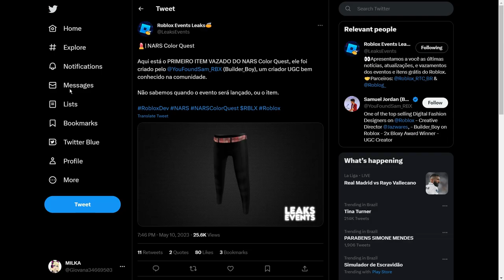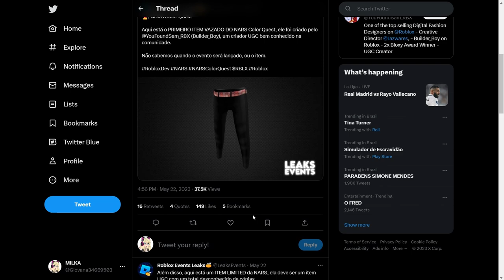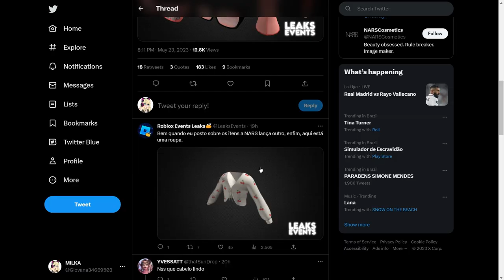PEGUE AGORA *CABELO GRÁTIS* 14 ITENS GRÁTIS ! ROBLOX (2023)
Hoje eu ensinei como pegar cabelos grátis novos no roblox, e também itens grátis no roblox em 2023, novos itens grátis, de novos eventos do roblox,roblox grátis